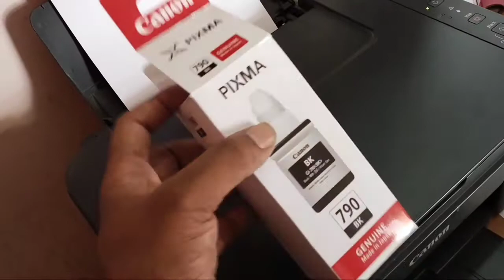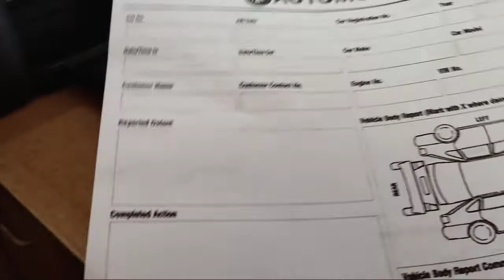How to refill Canon G2000 Printer ll प्रिंटर में स्याही कैसे भरें ? ll refill cartridge ll Life 121